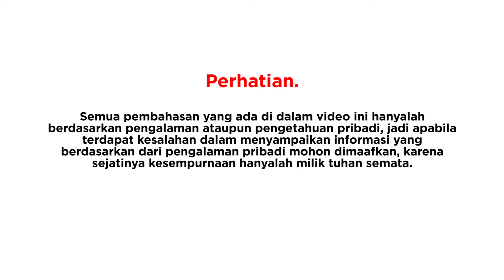[Resing] Review Singkat "Sejuta Sayang Untuknya"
Hola sobat kinnefil✨
Udah pada tahu belum film "Sejuta Sayang Untuknya" yang tayang di Disney+ Hotstar Oktober 2020 kemarin?

Sejuta Sayang Untuknya adalah film drama penuh kasih dan menyenangkan yang menginspirasi dan membawa cahaya pada cinta seorang ayah terhadap anak satu-satunya. Film ini disutradarai oleh Herwin Novianto dan di produseri oleh Zairin Zain. Dibintangi oleh Syifa Hadju, Umay Shahab, dan Deddy Mizwar.

Kalo belum pada nonton, bisa nih tonton review singkat dari kita dulu. Atau ya kalian mau nonton filmnya dulu baru nonton review kita ya bebas sih hehe..

Mon maap nih kalo ada yg kurang dari review kita, namanya juga manusia hehe.. makannya kalo kalian ada pendapat lain mengenai film ini, langsung cuss tulis di kolom komentar yaa😁